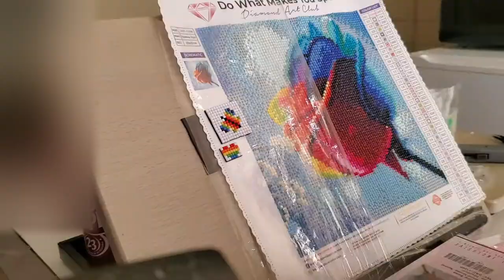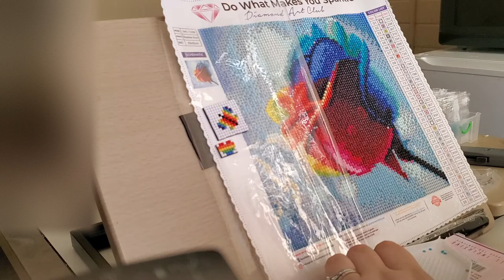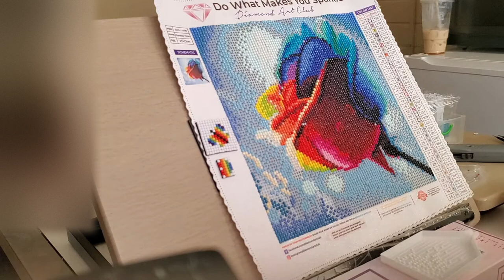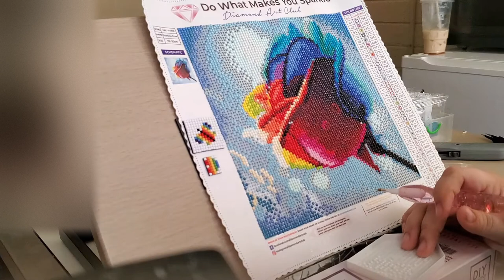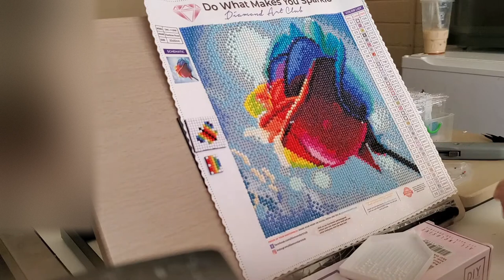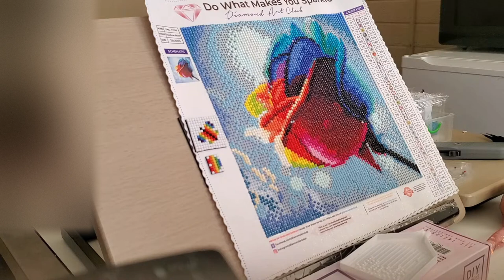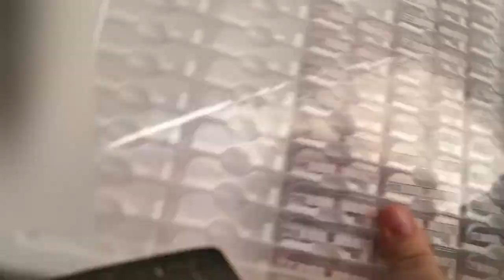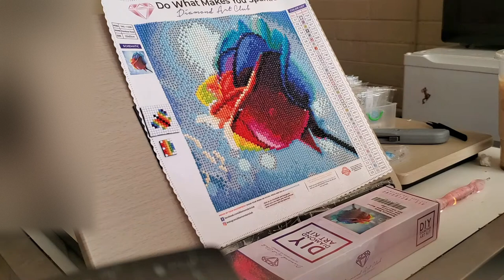Color Your World With Diamond Painting Along With Me 06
Color Your World With Diamond Painting Along With Me!! In this video I will give updates about the going ons about my life. I also interview my husband and we ask each other questions about diamond painting!